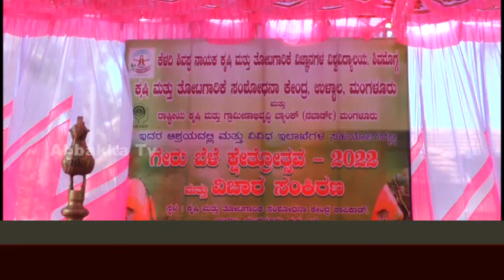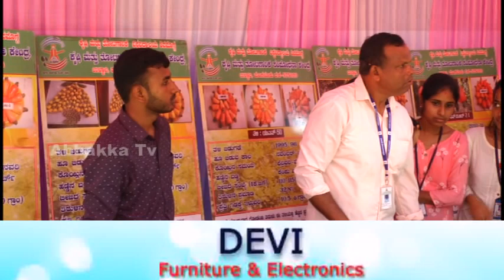ಉಳ್ಳಾಲ ಕೃಷಿ ಮತ್ತು ತೋಟಗಾರಿಕೆ ಸಂಶೋಧನಾ ಕೇಂದ್ರದ ಗೇರುಬೆಳೆ ಕ್ಷೇತ್ರೋತ್ಸವ-2022 ಸಾಧಕರಿಗೆ ಸನ್ಮಾನ